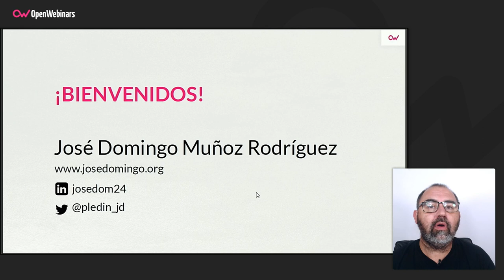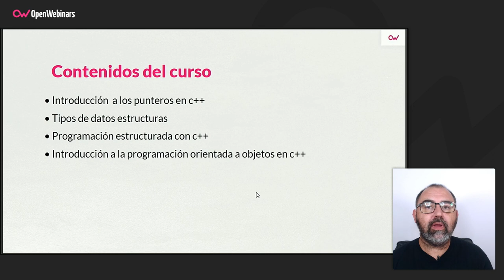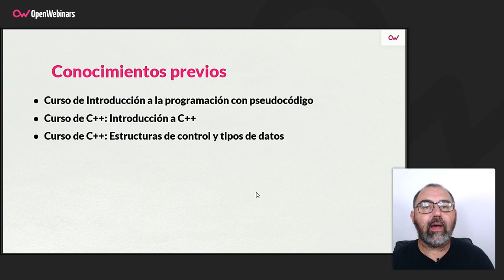Curso de C++: Programación estructurada y Orientación a Objetos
Con este curso seguirás aprendiendo los fundamentos del lenguaje de programación C++, en este caso las estructuras de control y la Programación Orientada a Objetos, una de las características más importantes de C++.. ►► Suscríbete para seguir ampliando tus conocimientos

- Introducción a los punteros en C++
- Tipos de datos complejos: estructuras
- Programación estructurada en C++
- Introducción a la Programación Orientada a Objetos en C++

Comienza este Curso de C++: Programación estructurada y Orientación a Objetos ahora